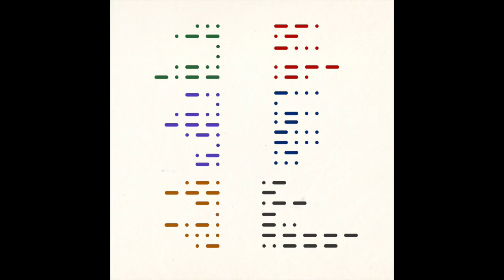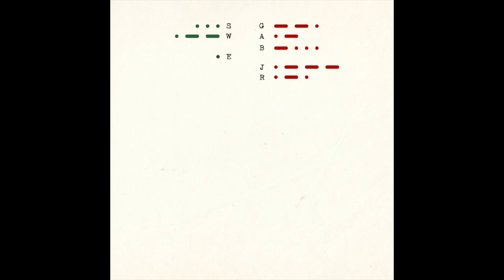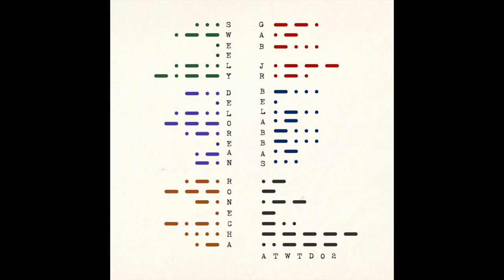Ronecha - Subutex [ATWTD02]